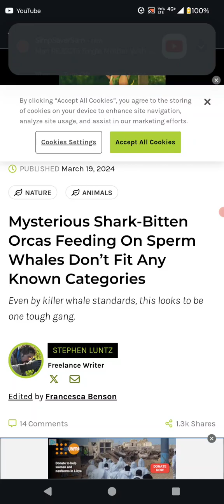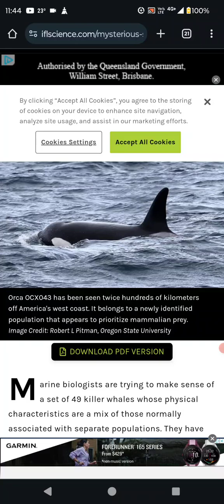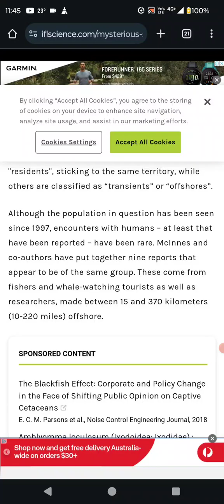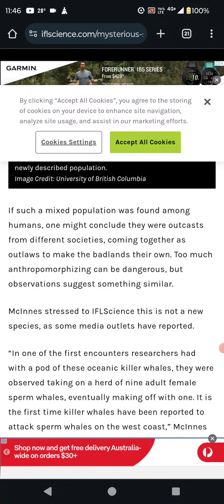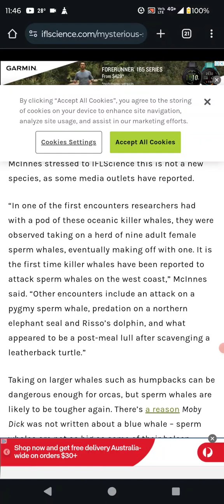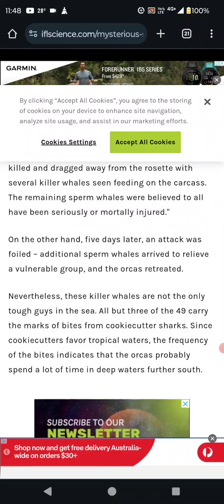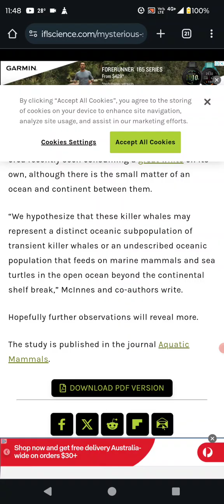KILLER WHALE BANDITS FOUND